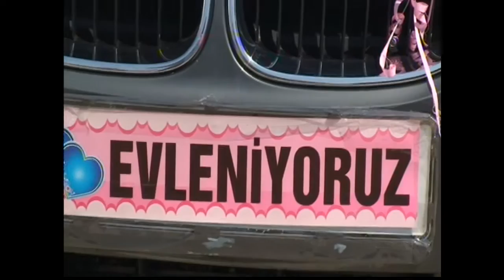Aycan Tuncer Stefan Karadzha 1